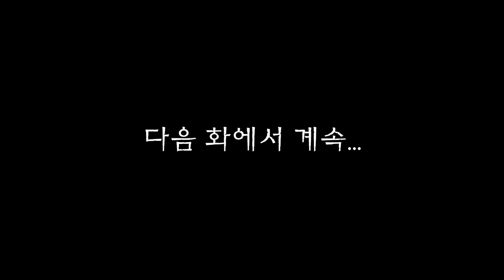마법천자문 애니메이션 시즌2 / 6화(1) 견우 구출 작전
오공에게 도전장을 내민 우운장!

여의필 없이 도전장을 받아들인 손오공은
그만 위험에 처하고,
오공의 친구들을 따라 나선 견우는
질투마녀에게 붙잡히고 말았는데...

마법천자문 애니메이션 시즌 2
6화(1) 견우 구출작전